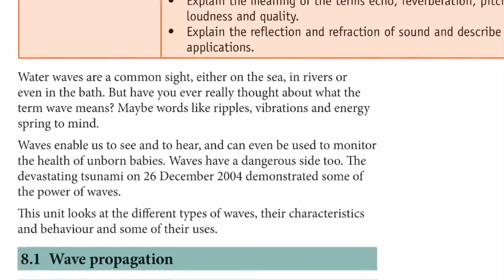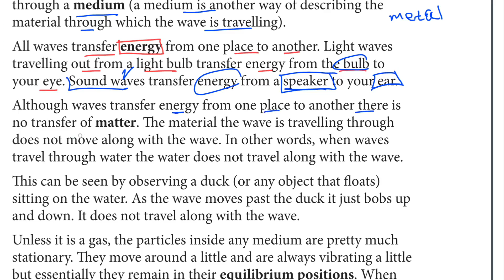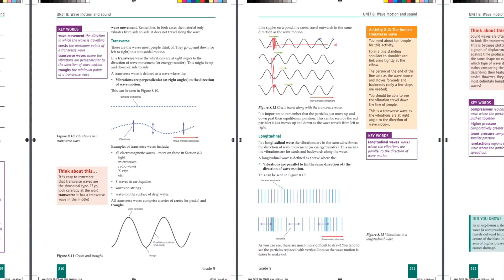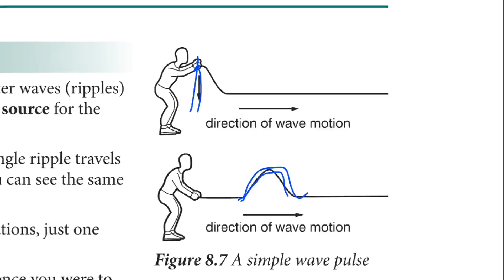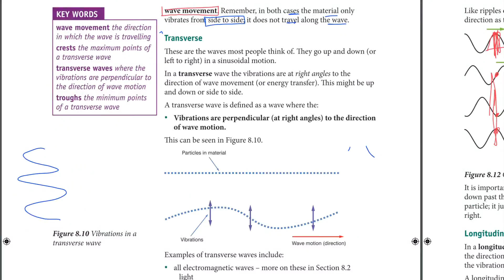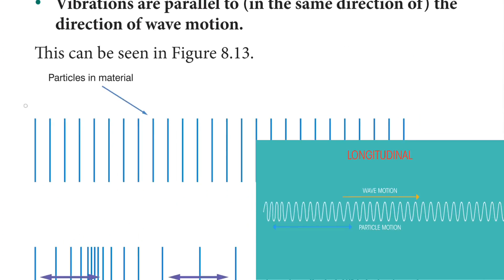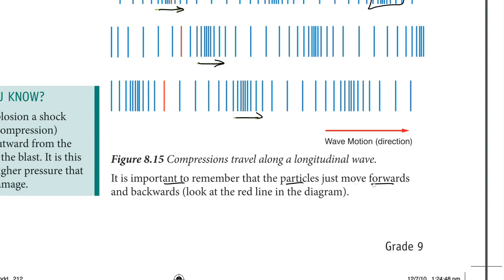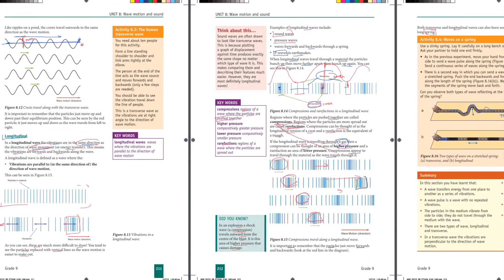Ethiopian Grade 9 Physics 8#1 Wave